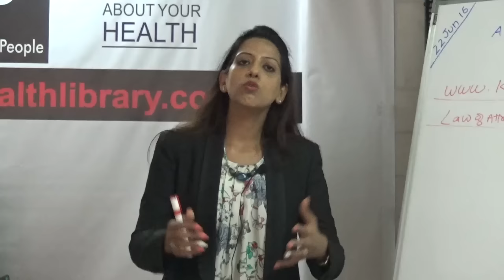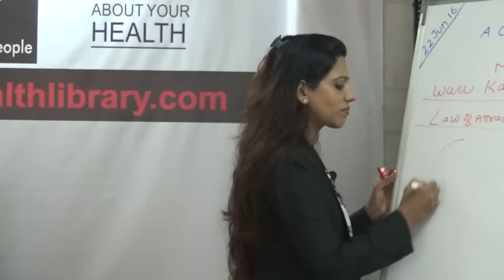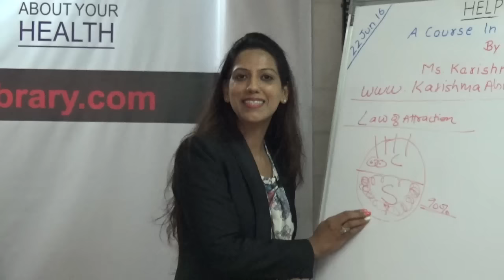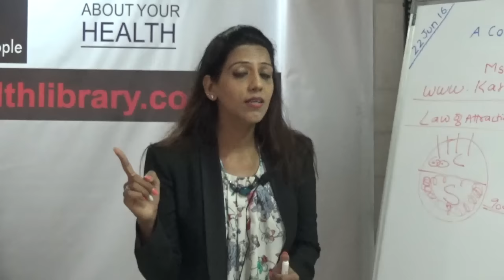Short HELP Talk: Law of Attraction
This is a short HELP Talk on "Law of Attraction" by Ms. Karishma Ahuja. The talk was held at Health Education Library for People (HELP).

This is Karishma Ahuja, I.m the author of the book Healing Power of Words, and a certified  Law of Attraction and Vibration Practitioner.